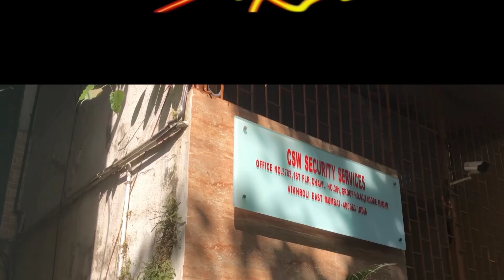Qurbaani special lot 11,000 se aur paalne waale bakre sab saste mein at ayaz goats vikhroli